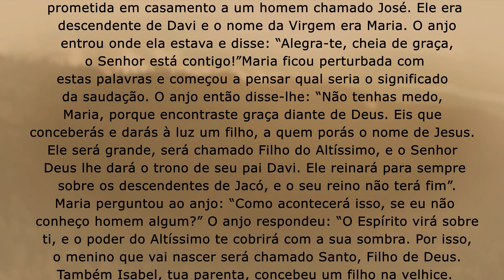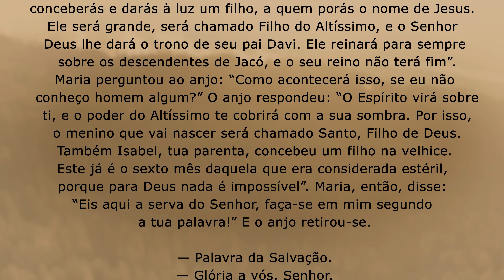Ele te dará Sua graça | Lc 1, 26-38 | Padre Adriano Zandoná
Medite comigo o Evangelho de hoje que encontra-se em Lc 1, 26-38

Anúncio do Evangelho (Lc 1, 26-38)

26No sexto mês, o anjo Gabriel foi enviado por Deus a uma cidade da Galileia, chamada Nazaré, 27a uma virgem, prometida em casamento a um homem chamado José. Ele era descendente de Davi e o nome da Virgem era Maria. 28O anjo entrou onde ela estava e disse: “Alegra-te, cheia de graça, o Senhor está contigo!”

29Maria ficou perturbada com estas palavras e começou a pensar qual seria o significado da saudação. 30O anjo então disse-lhe: “Não tenhas medo, Maria, porque encontraste graça diante de Deus. 31Eis que conceberás e darás à luz um filho, a quem porás o nome de Jesus. 32Ele será grande, será chamado Filho do Altíssimo, e o Senhor Deus lhe dará o trono de seu pai Davi. 33Ele reinará para sempre sobre os descendentes de Jacó, e o seu reino não terá fim”.

34Maria perguntou ao anjo: “Como acontecerá isso, se eu não conheço homem algum?” 35O anjo respondeu: “O Espírito virá sobre ti, e o poder do Altíssimo te cobrirá com a sua sombra. Por isso, o menino que vai nascer será chamado Santo, Filho de Deus. 36Também Isabel, tua parenta, concebeu um filho na velhice. Este já é o sexto mês daquela que era considerada estéril, 37porque para Deus nada é impossível”. 38Maria, então, disse: “Eis aqui a serva do Senhor, faça-se em mim segundo a tua palavra!” E o anjo retirou-se.